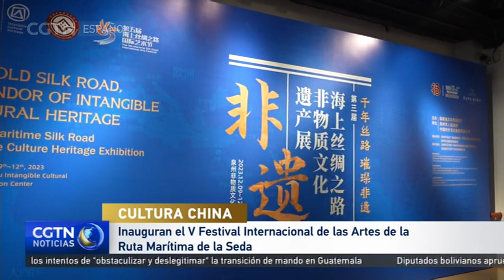Inauguran un festival de arte sobre la Ruta Marítima de la Seda en Quanzhou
Este viernes se inauguró el quinto Festival Internacional de las Artes de la Ruta Marítima de la Seda en Quanzhou, ciudad ampliamente considerada como el punto de partida de la antigua Ruta Marítima de la Seda, localizada en la provincia de Fujian.El festival se extenderá hasta el 13 de diciembre y ha convocado a más de 1.600 artistas y 52 compañías de 43 países y regiones. Cuenta con una exposición de arte de la Franja y la Ruta, un simposio internacional sobre desarrollo artístico, una exposición acerca del patrimonio cultural inmaterial de la Ruta Marítima de la Seda y diversas representaciones artísticas. El evento se celebró por primera vez en 2014 y sus primeras cuatro ediciones atrajeron una masiva participación de organizaciones internacionales, funcionarios, académicos y círculos artísticos internacionales.